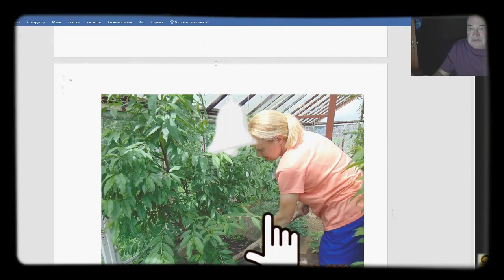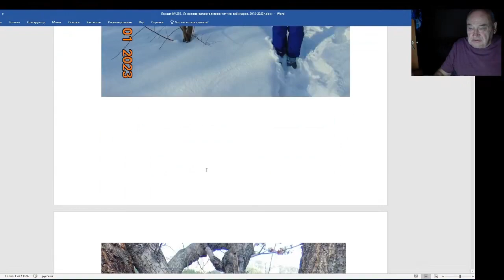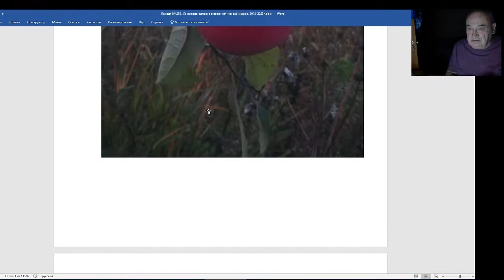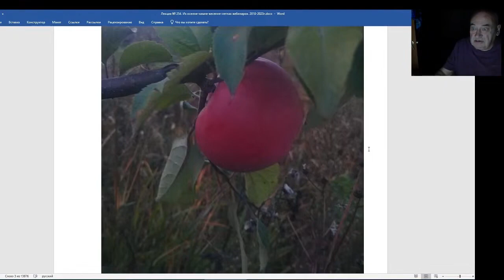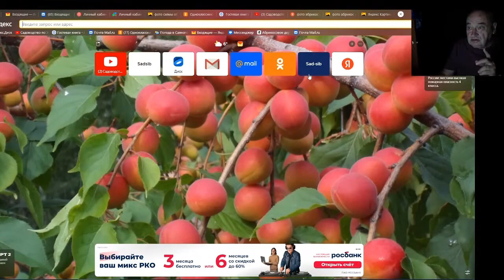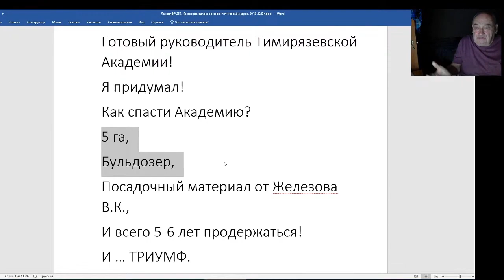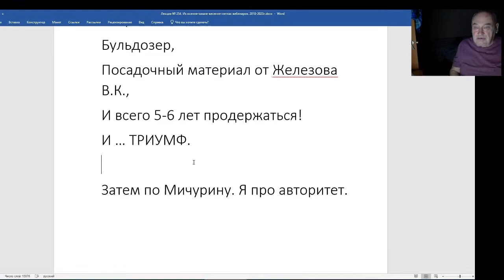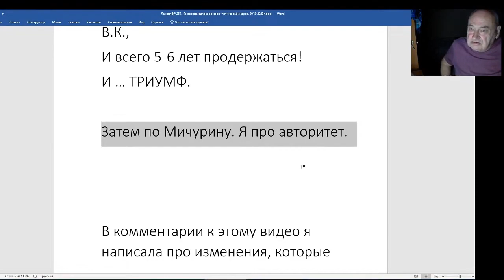Железов Валерий. Вебинар 254. ч. 2. Как спасти Тимирязевскую академию.